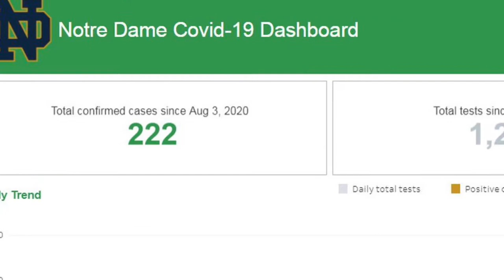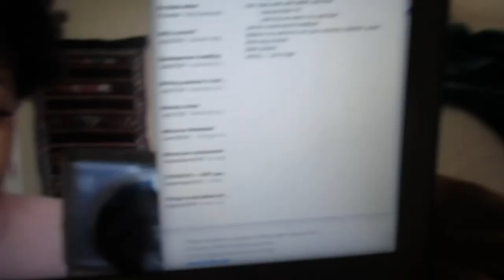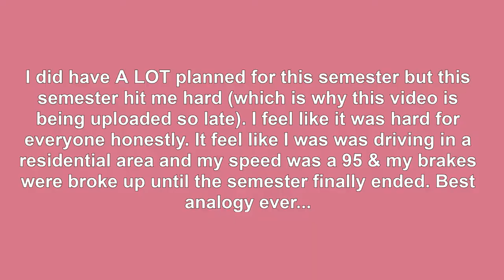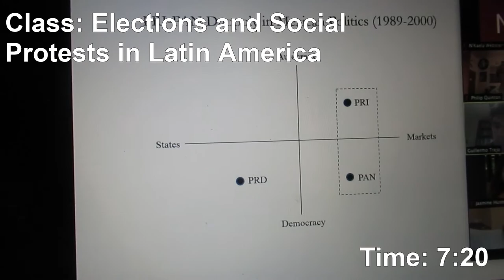COVID SEMESTER AT UNIVERSITY OF NOTRE DAME + mini campus tour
Yes I know the video is late but it's a good one! This semester was one of my most difficult ones but I made it. This video was taken after Notre Dame's cases went up and we went on a 2 week lock down!

Q U E S T I O N S:

NAME: N'Kaela Webster
AGE: 21
BIRTHDAY: April 10th
EDUCATION: University of Notre Dame